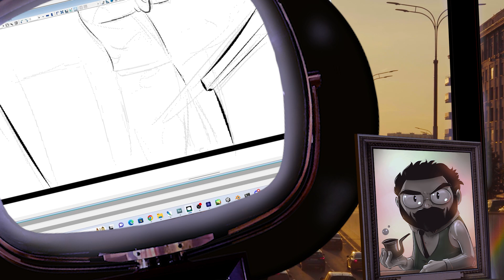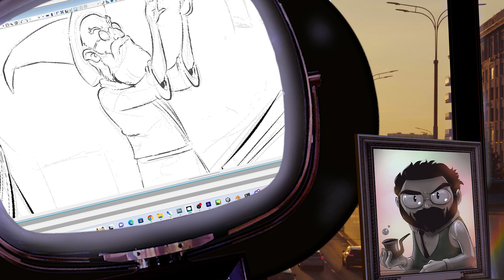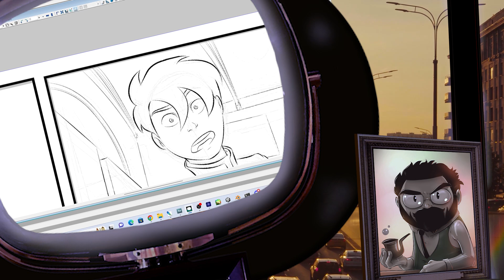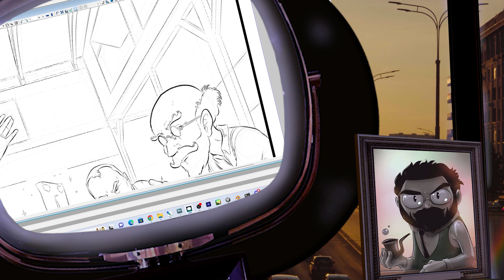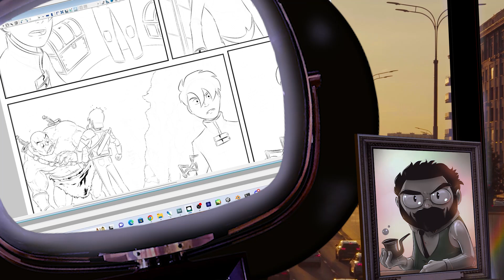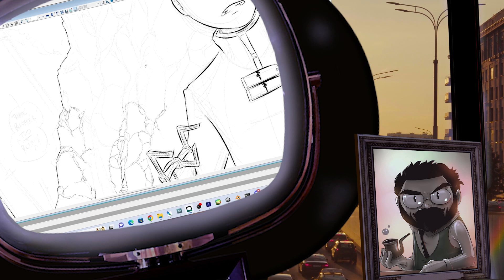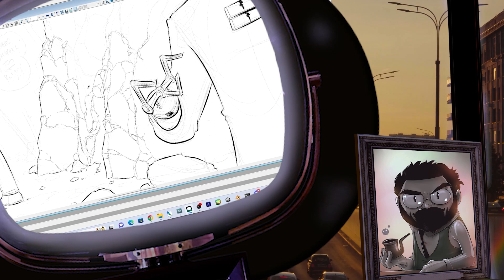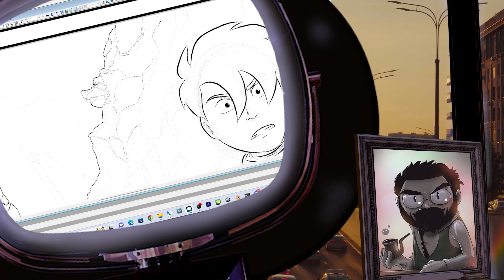Nintendo Switch Holding Back Tears (of the Kingdom), Deadstream Good | Normcast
In today's episode, Norm discusses how playing Zelda games on the go on the Nintendo Switch is about as ergonomic as playing them on a chunk of plywood. Also, horror recommendations! Well, recommendation, singular. I aint made out of time, folks. Help us make more comics, videos and games